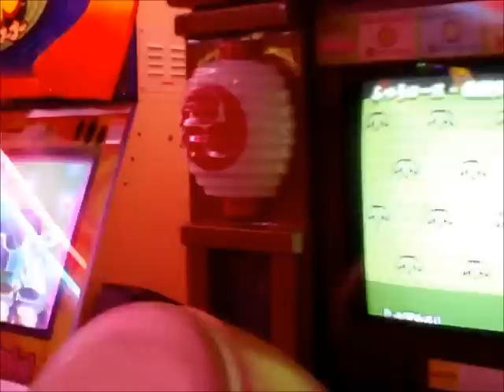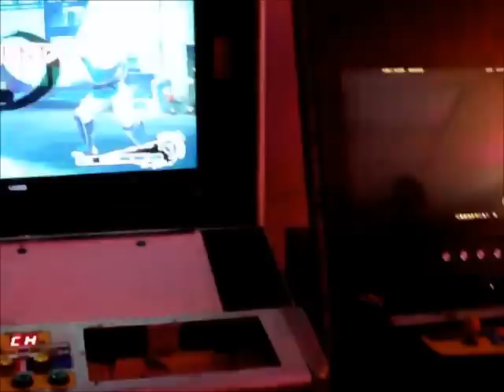Retro Game Master event in Los Angeles (9/10/11)